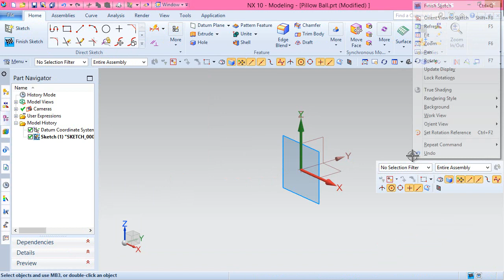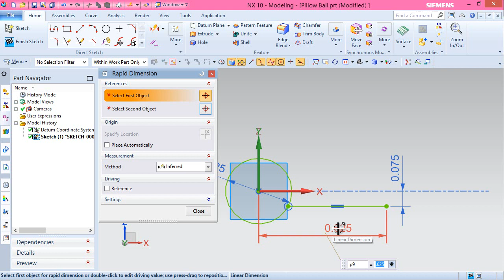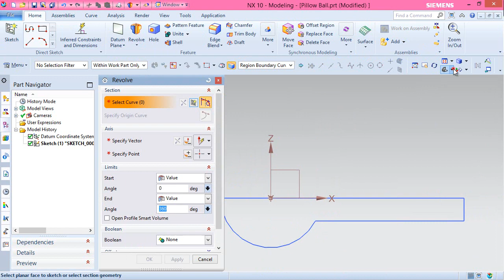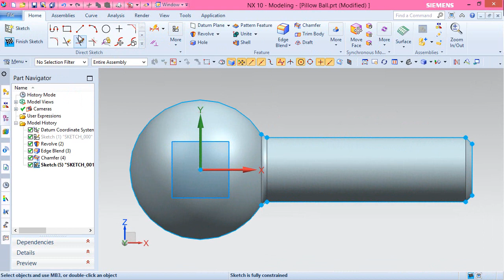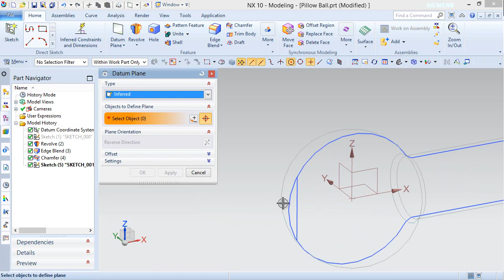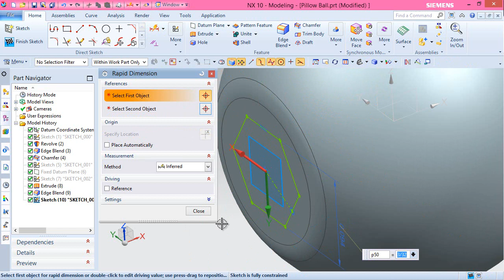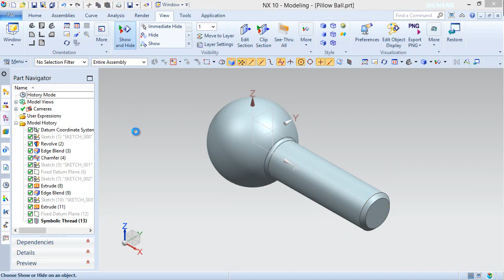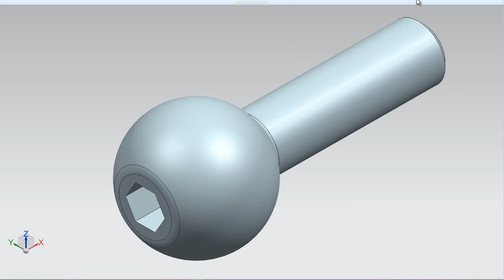Pillow Ball (Video Tutorial) Siemens NX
The Design of ‘Pillow Ball’ has been taken from Assembly file of 'Suspension' → ‘Sample files’ → Autodesk Inventor.
Rest components of the model ‘Suspension Assembly’ (consisting in several numbers) have also been designed.
Inside this video, you can see full detailed process of making 3-D Parametric CAD Model through Siemens NX Software.